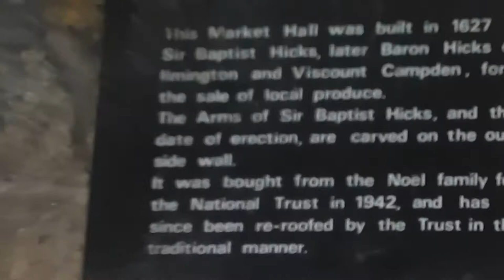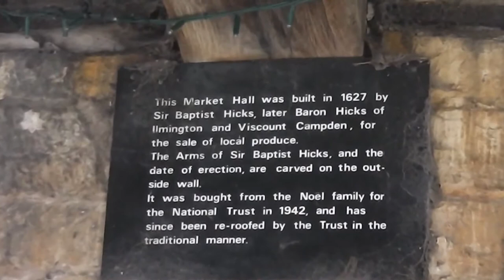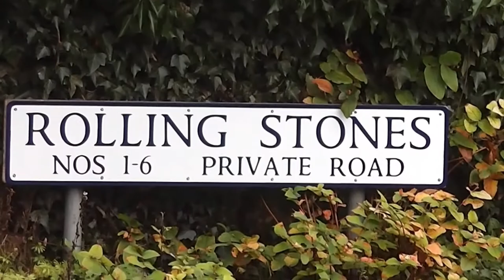Chipping Campden, in The Cotswolds, 26/12/14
It was cold, but nice to get out, I seemed to find a few novelties!

Filmed using Panasonic HC-V100